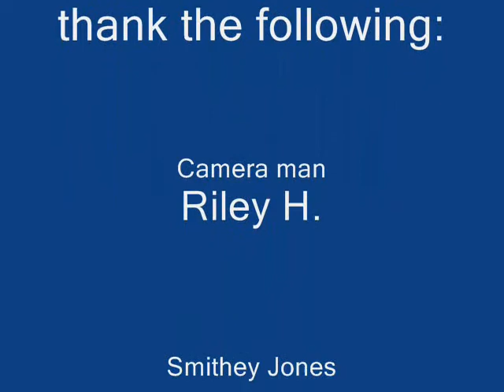The Turtle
the turtle in its natural environment